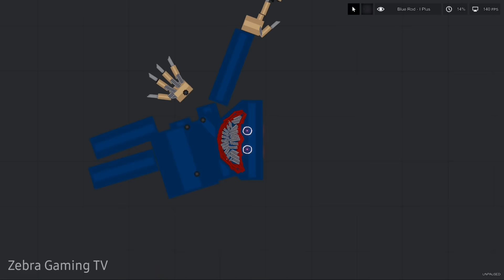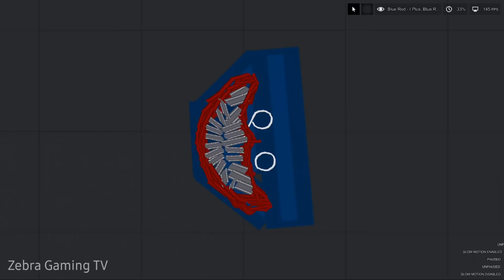SAITAMA vs Huggy Wuggy [Poppy Playtime] - People Playground 1.22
SAITAMA vs Huggy Wuggy all version - People Playground 1.22

Poppy Playtime!